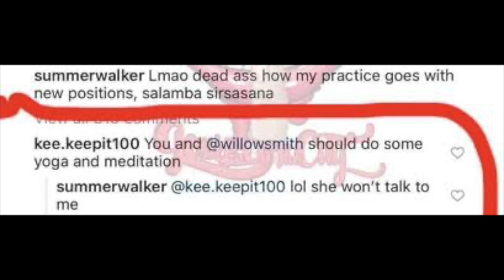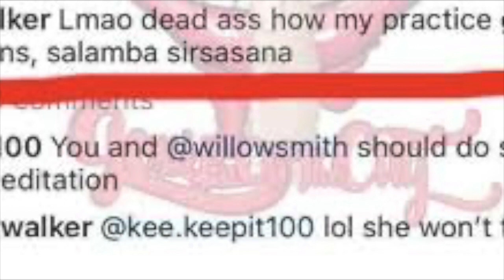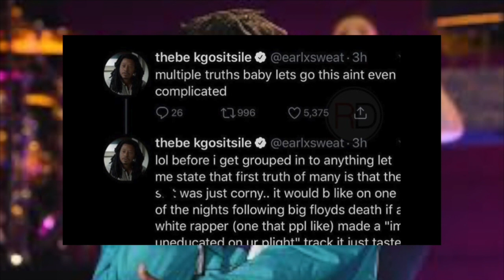Willow and Summer Walker Beefing, J Cole Blacklash to New Song